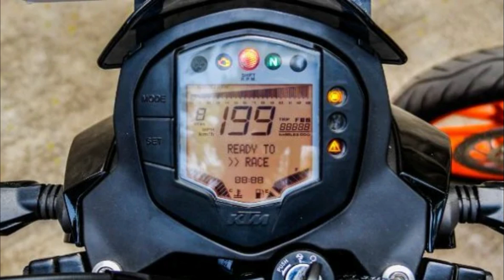Duke 125 2021 Vs MT 125 Full Comparison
*My Setup*
Boya M1 Mic
My Laptop :  MSI Gf63
Best Budget For Editing Purpose

*Bike Cleaning and Washing Products*

*Cleaning tools*
Foam Applicators
Cleaning Cloth Combo
Cleaning cloth alternative
Meguire Car Cleaning Towel
Washing Foam Brush

*Polishing tools*
Polish for dashboard/plastic parts
(Alternative option) Polish for dashboard/ plastic part ( spray )
Polish for Metal/Shiny parts

*Chain Cleaner*
Motul C1 & C2 chain cleaner
Motul C1 & C2 chain cleaner (400ml)